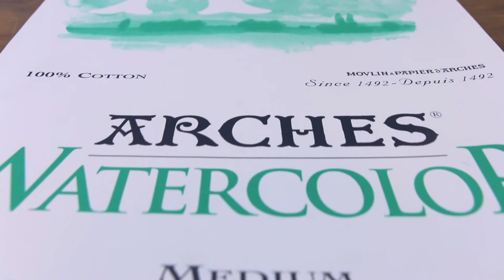Watercolor Speed Painting 'Dissolve'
Welcome to another episode of 'The JENuine ARTicle' where I will be showing you the process of my latest painting 'Dissolve'.
Music is entitled ‘Dream Season’ by Yomoti